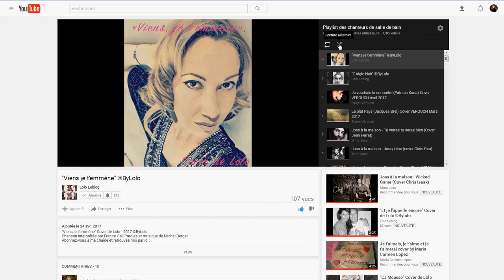Tuto Youtube - Lire une Playlist en boucle et en mode aléatoire